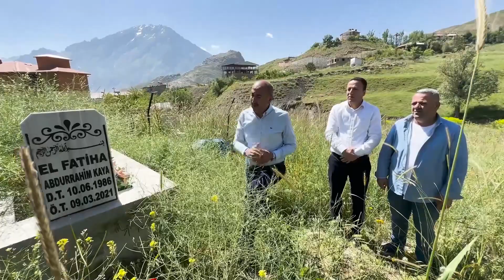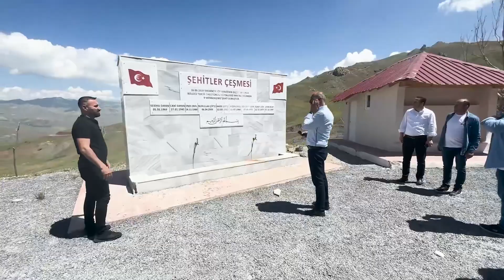Yahşihan şehidimiz, kıymetli kardeşimiz Fevzi Kaya'nın ruhu şad olsun.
Altyapı çalışmalarımız esnasında elim bir kaza sonucu kaybettiğimiz ve ilçemizde adına bir park yaptığımız kıymetli çalışma arkadaşımız Fevzi Kaya'nın Hakkari'de bulunan mezarını ziyaret ederek dualar ettik.
Fevzi kardeşimiz bizim için Yahşihan uğruna canını vermiş bir şehidimizdir.
Sonrasında ziyaret ettiğimiz ailesiyle birlikte Şehitler Çeşmesi'nden su içip mehmetçiklerimizle selamlaştık.
Allah'ım tüm vatan evlatlarımızı korusun.